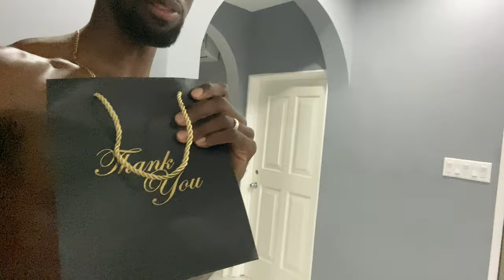WRAPPING HER GIFTS WHILE SHE'S ON A DATE! | PRE BIRTHDAY VLOG BEHIND THE SCENES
Wrapping her gifts while she's on a date. Now is the perfect time to wrap her gifts since Tammi from  @Becoming The Barnes  took her out the house on a date. I know she'll appreciate anything gift i get her. My wife is really simple.

OUR BUSINESS:
HAIR & MORE: